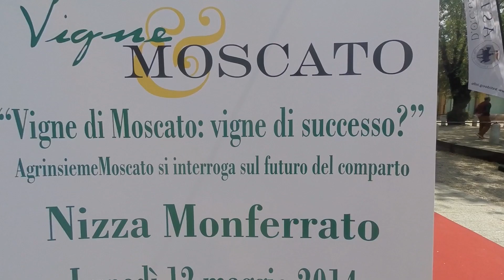"Vigne di Moscato: vigne di successo?" con Bruno Vespa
Nizza Monferrato  12 maggio 2014
un video di Vittorio Ubertone